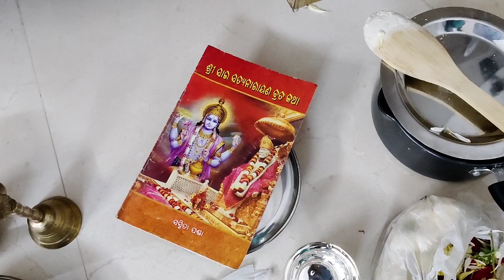Sai satyanarayan puja at our new home ( samaste misi kemiti puja kalu dekhantu )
sai satyanarayan puja